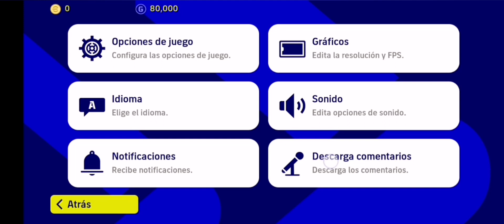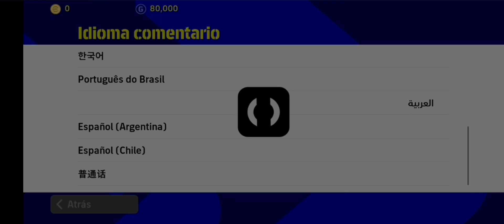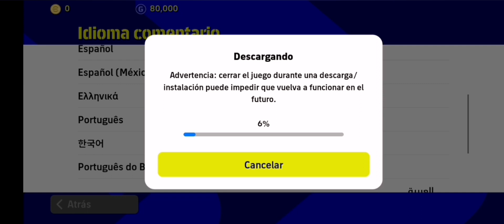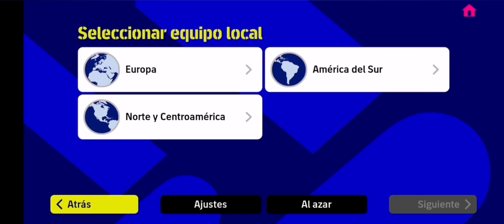eFootball MOBILE 2023: DESCARGAR NARRADORES y COMENTARISTAS 🎮✅